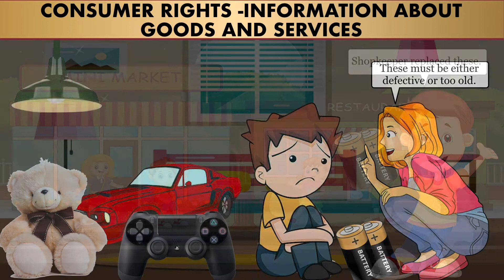Information about Goods & Services | Consumer Rights | Chapter 5 - Economics | Class 10 | PuStack